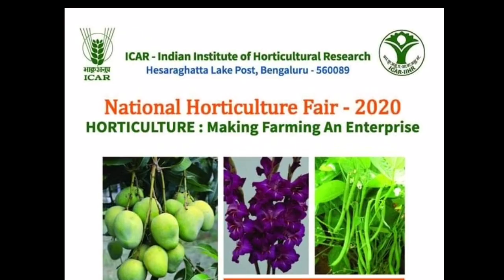NATIONAL HORTICULTURE FAIR 2020. IIHR. KRISHIMELA. BENGALURUHORTICULTUREFAIR.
National horticulture fair 2020 from february 5th to february 8th in hesaragatta bengaluru.